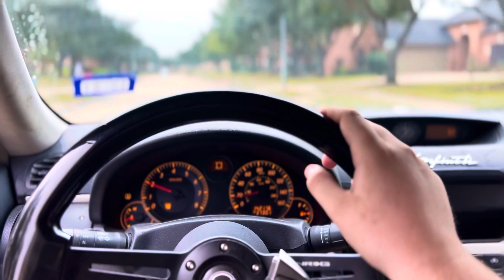G35 Coupe Cathes On Fire 2 Stepping!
We replaced my flex pipes in my exhaust after catching fire to fix the horrible exhaust leak and now the G sounds good as new!